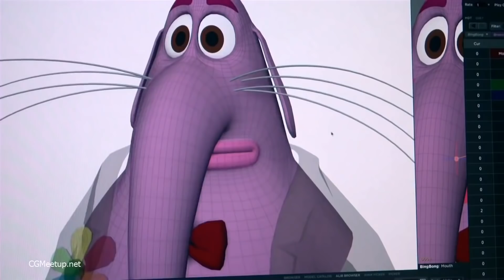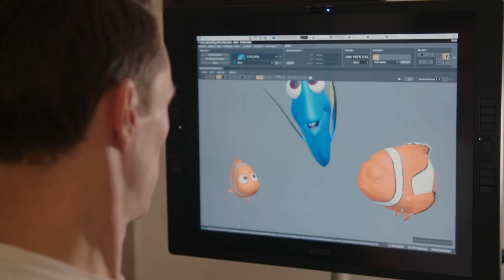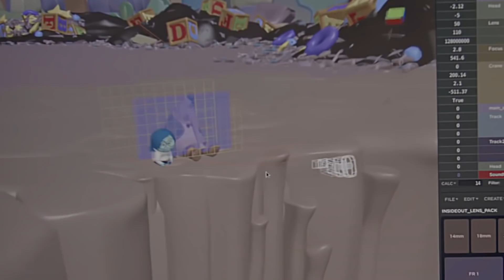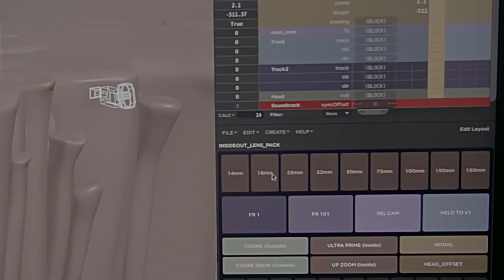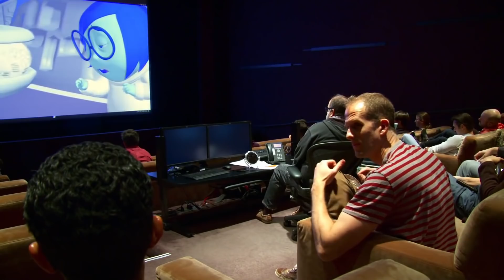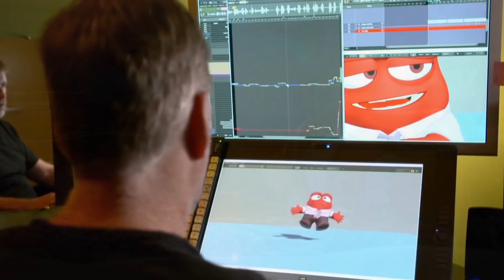영혼까지 담아내는 픽사의 장인정신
생각해보면 픽사의 에니메이션은 그저 컴퓨터로 만들어낸 허상에 불과합니다.  이런 컴퓨터 속 허상에서 감정이 느껴지는 건 왜 일까요? 이들에게 생명력을 불어넣고 영혼을 깃들게하는 진짜 마법은 어디에 숨어 있을까요?

★ 참고/인용한 유튜브 영상

★ 영상에 소개된 영화
- 몬스터 주식회사 (2001)
- 니모를 찾아서 (2003)
- 라따뚜이 (2007)
- 월-E (2008)
- 업 (2009)
- 메리다와 마법의 숲 (2012)
- 인사이드 아웃 (2015)
- 토이스토리 4 (2019)

- 0:01 Lucky Break
- 1:01 So Perfect
- 5:26 Take You
- 9:09 Friends for Life